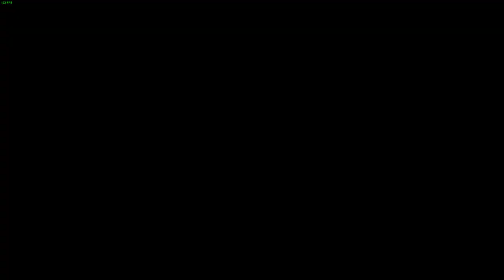LonewolfLegendOfficial's Epic Adventure in Edge Of Eternity